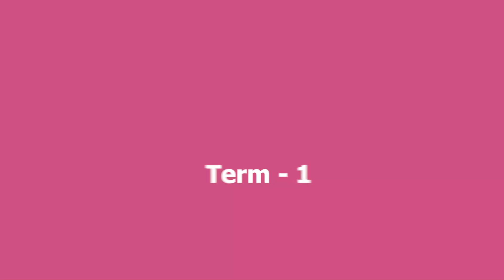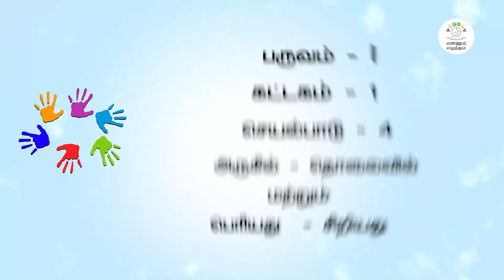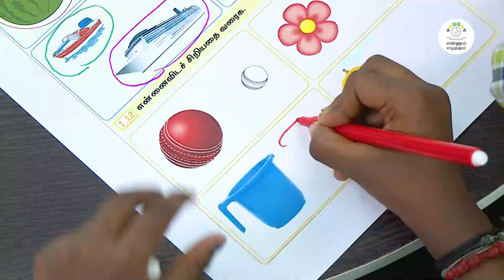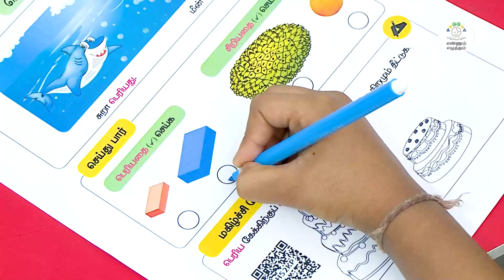எஎ கணக்கு, பருவம் -1, அலகு -1, என்னைச் சுற்றி, 2023- 2024.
எஎ கணக்கு, பருவம் -1, அலகு -1, என்னைச் சுற்றி, 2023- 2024.@asyazhiniteach3181